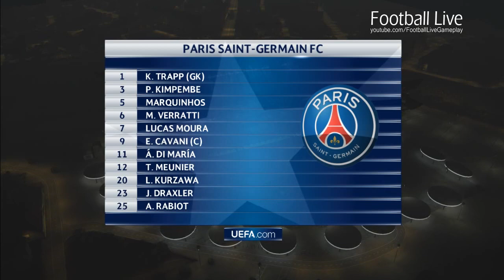PES 2017 | PSG vs Juventus | Free Kick Goal Pjanic & Full Match | UEFA Champions League